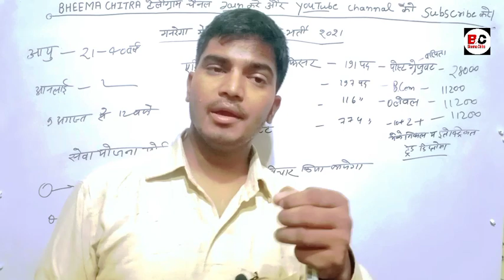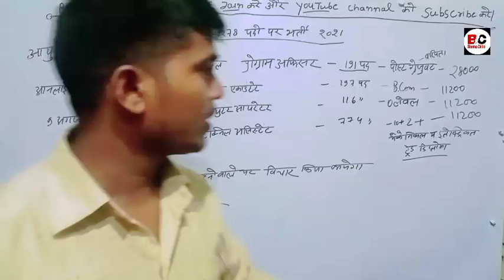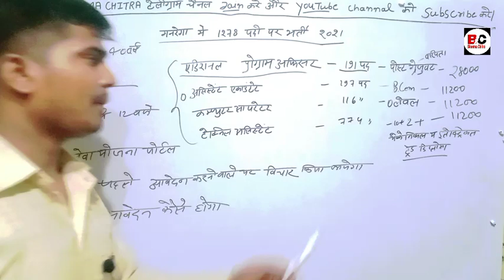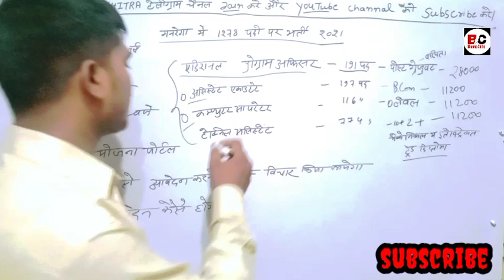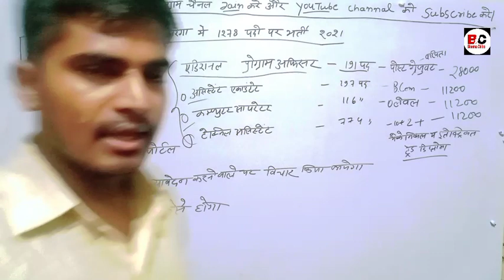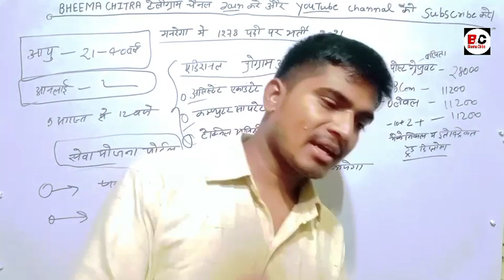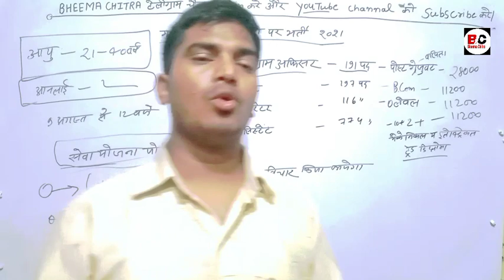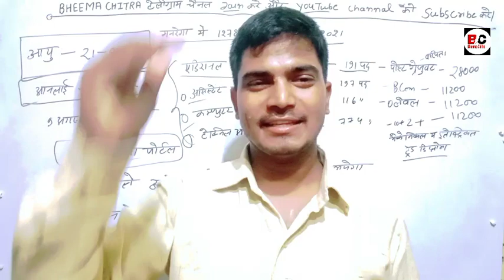जल्दी करें आवेदन वर्ना छूट जायेगा, जो धावेगा वही पावेगा 😄